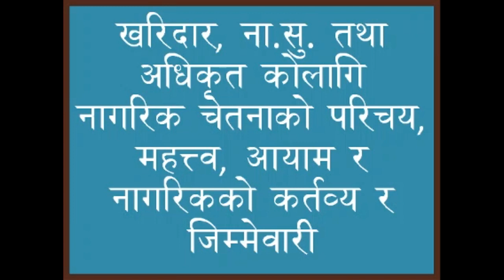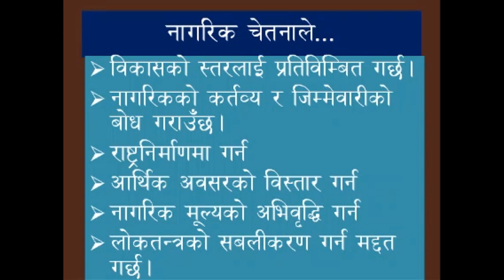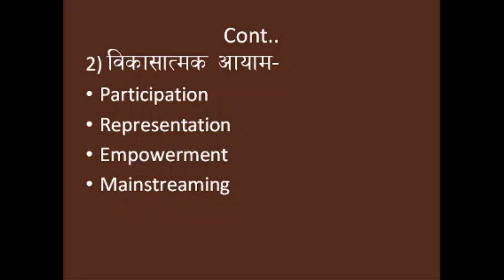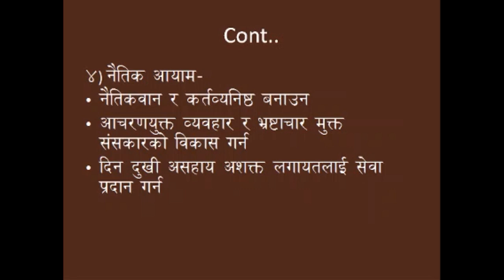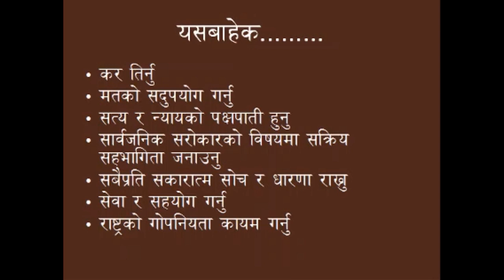नागरिक चेतना।महत्त्व।आयाम।नागरिक कर्तव्य।जिम्मेवारी।civic sense।importance।duties।loksewanotes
यस भिडिलोले खरिदार ना.सु र शाखा अधिकृतको विषयवस्तुमा समावेश भएको नागरिक चेताको परिचय, महत्व, आवश्यकता, आयाम, नागरिक शिक्षा, नागरिक कर्तव्य र जिम्मेवारीलाई सुत्रबद्ध तरिकाले प्रस्तुत गरिएको छ। loksewanotes tipsandtricks tips&tricks pscpreparation नागरिकचेतना # नागरिकचेतनाकोपरिचय # नागरिकचेतनाकोविशेषता # नागरिकचेतनाकाआयाम#नागरिकचेतनाकोमहत्त्व
हाम्रो अन्य यस्तै सहयोगी भिडियो हर्नेकोलागि